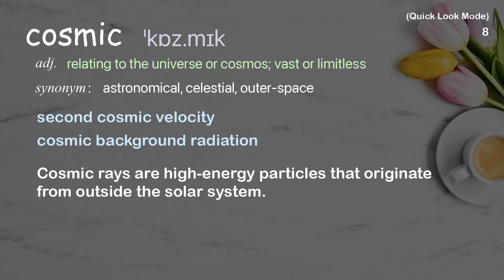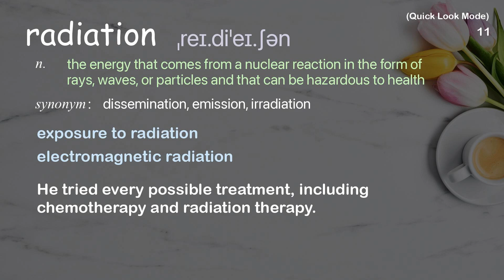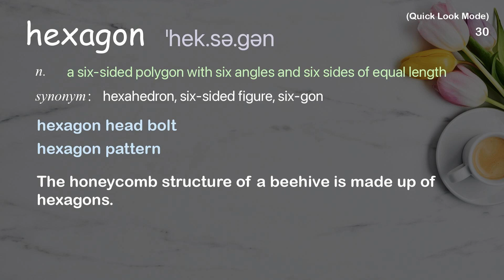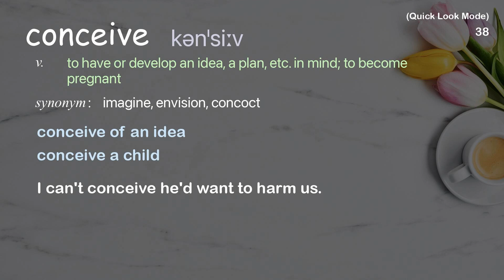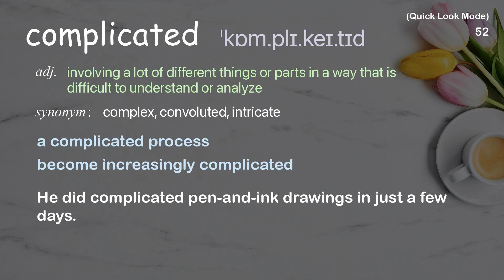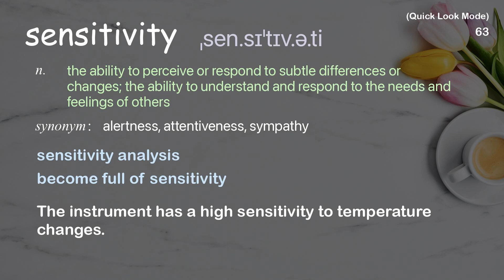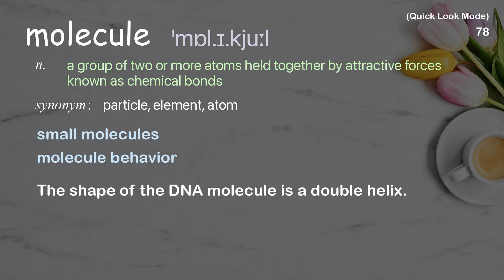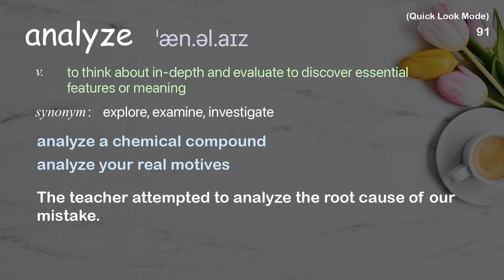94 Academic Words Quick Look Ref from "How the James Webb Space Telescope will [...] universe | TED"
■PLEASE NOTE

■Reference Source
John C. Mather: How the James Webb Space Telescope will unfold the universe | TED Talk